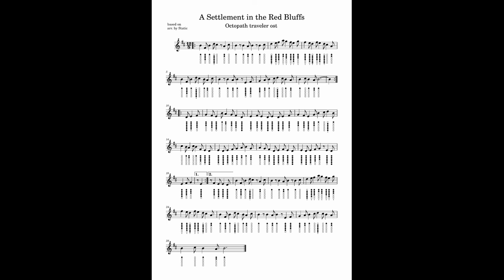a settlement in the red bluffs (octopath traveler ost) | tin whistle sheet music w/ tabs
bolderfall theme

tabs for D whistle
sound is musescore recorder